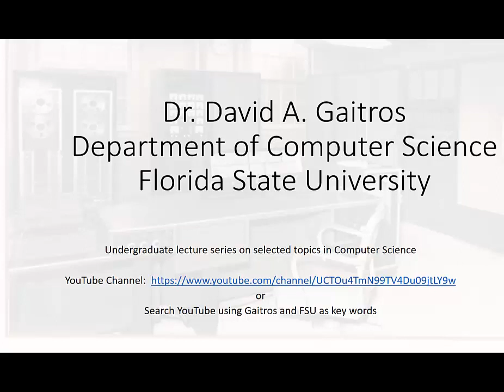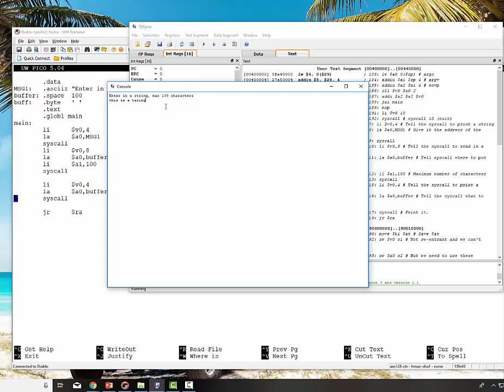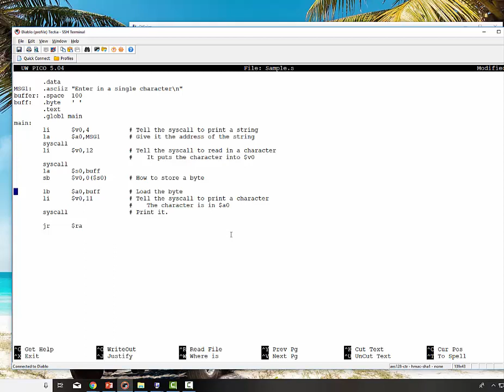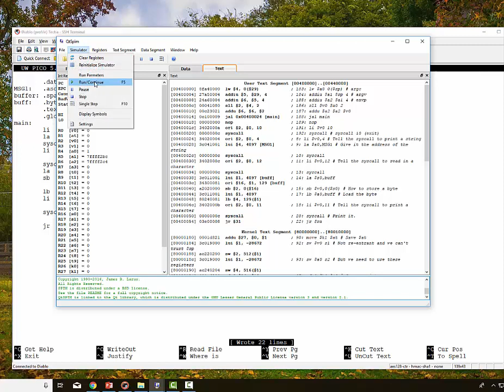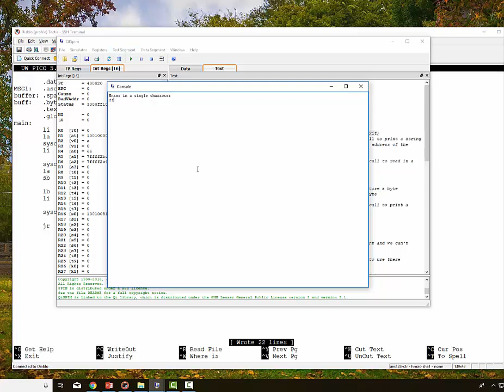QTSPIM ReadPrint Strings Characters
How to read and print characters and strings in QTSPIM